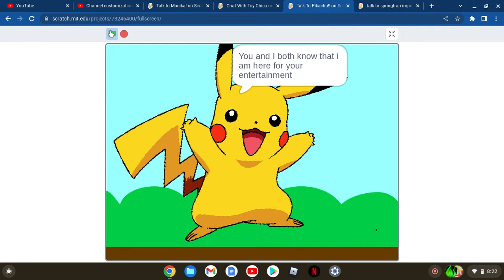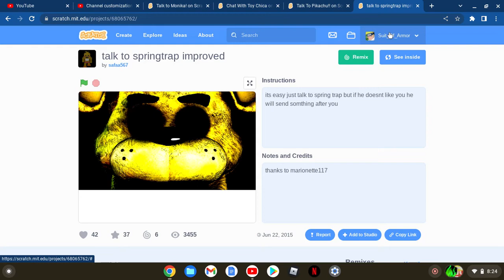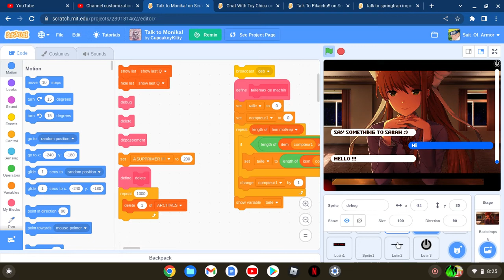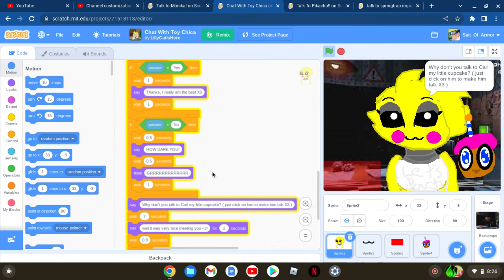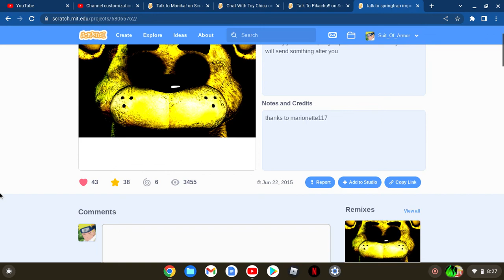Playing 4 talk to games ( JUMPSCARE WARNING )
Deciding to play talk to games on scratch